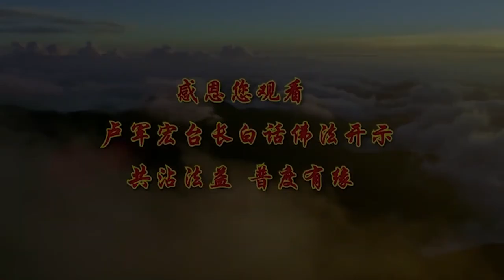卢台长【心常忏悔 修八正道】 卢军宏台长白话佛法广播讲座（第74集）